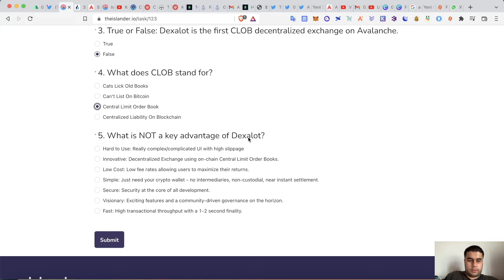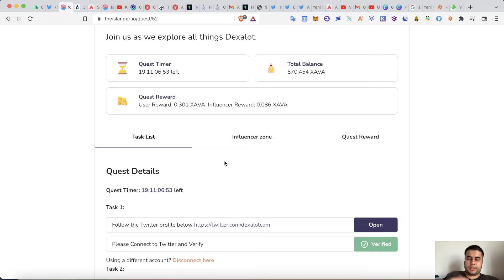Islander Projesi Avalaunch Dexalot Görevini Tamamlayarak 0.301 XAVA Kazanın (test cevapları)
Merhabalar arkadaşlar bu videoda islander projenin avalaunch adasının dexalot etkinliğine katılarak nasıl 0.3 xava kazanılacağını anlatarak testin cevaplarını paylaştım. Görevleri tamamlamak için islander projesine kayıt olup kimlik doğrulamayı tamamlamanız gerekiyor. Tamaladıktan sonra işlem ücretleri için avax ve platform ücreti için 10 isa bulunması gerekiyor.